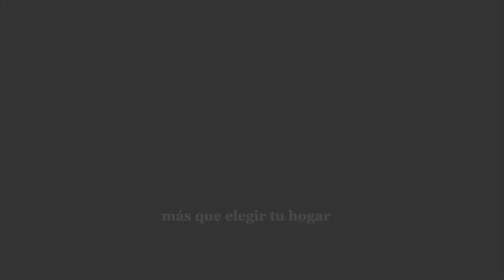Presentacion Lliria Home 2021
LLIRIA HOME, está formada por un equipo profesional , con 15 años de experiencia en gestión inmobiliaria y financiera, muy preparado  con un objetivo común: Ayudarle a encontrar su hogar, o gestionar su venta.

LLIRIA HOME,  tenemos personal que te atenderá  en ingles, francés, portugués , valenciano y castellano,  pudiendo atenderle en cualquiera de estos idiomas perfectamente.
LLIRIA HOME inmobiliaria te pondrá en contacto con los mejores bancos para que puedas obtener con ellos  hasta  el 100% de la compra.
Disponemos de una amplia oferta inmobiliaria de Viviendas Nuevas y usadas, Chalets y pisos por toda la comarca del CAMP DE TURIA, en la región de Valencia, debido a que formamos parte de la asociación ASICVAL, y de FAI, ambas con representación a nivel nacional y con inmuebles en exclusiva, al mejor precio de mercado .
También te  podemos ayudar con el trámite legal y administrativo:
Apertura de cuenta bancaria.
Obtención del N.I.E (número de identificación de extranjeros).
Solicita tu cita, te atenderemos encantados.

Carrer del Duc de Llíria, 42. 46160 Llíria (Valencia)

Lliria Home Inmobiliaria,chalet en Lliria, inmobiliaria en Lliria,financiacion 100%,Lliria, Camp de Turia.comprar casa en Lliria. Chalet Lliria, maison Lliria ,villa lliria,